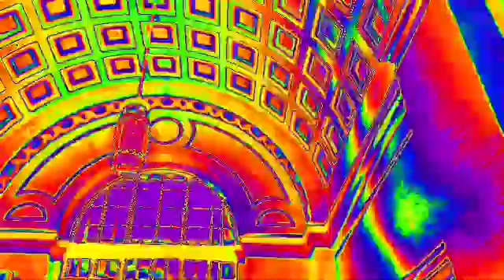24 June 2019